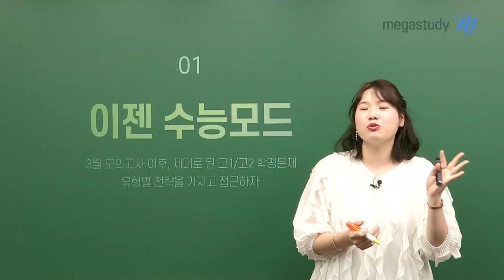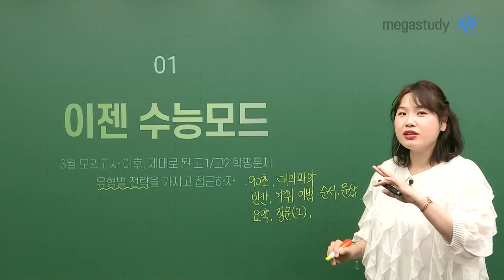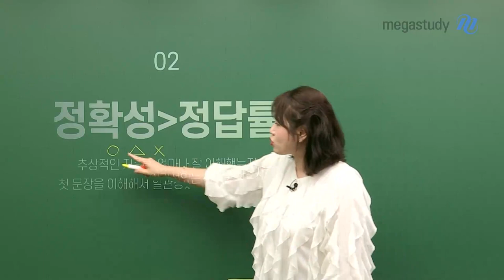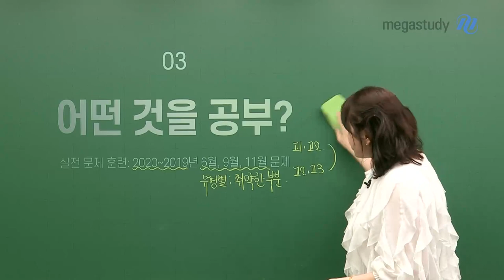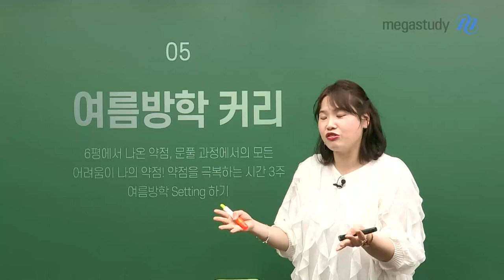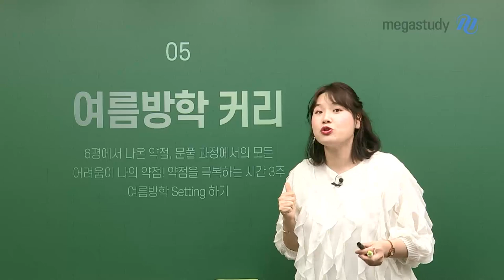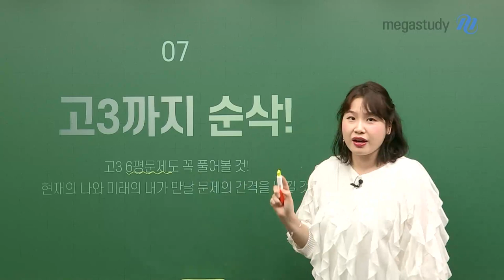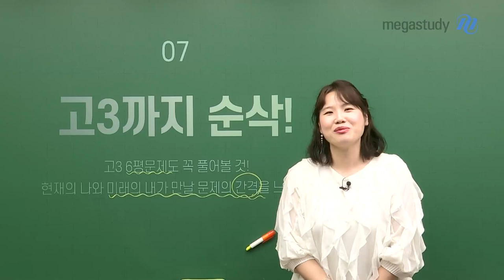[메가스터디] 영어 고수현쌤 - [고1,2 6평 대비] 7-Strategy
For 고1,2 학생

6평을 앞두고 있는 여러분을 위한 7단계 전략!
고수현 선생님이 준비했습니다.

1. 이젠 수능 모드
ㄴ 유형별 전략을 가지고 접근!

2. 정답률보다 정확성
ㄴ 추상적인 지문을 얼마나 잘 이해했는지,
     첫 문장을 이해해서 일관성 있는 독해를 하는지 Check

3. 어떤 것을 공부?
ㄴ 실전 문제 훈련- 유형별 취약한 문항(2020~2019년 6월, 9월, 11월 문제)

4. 기말고사 연계
ㄴ 기말고사에 반영되는 것을 어떻게 정리할까?

5. 여름방학 커리
ㄴ 약점을 극복하는 3주, 여름방학 Setting 하기

6. 상위권/중위권/하위권, 명심할 것?!

7. 고3까지 순삭!
ㄴ 현재의 나 & 미래의 내가 만날 문제의 간격을 느낄 것!

▶ 고수현 선생님에 대해 더 알고 싶다면?